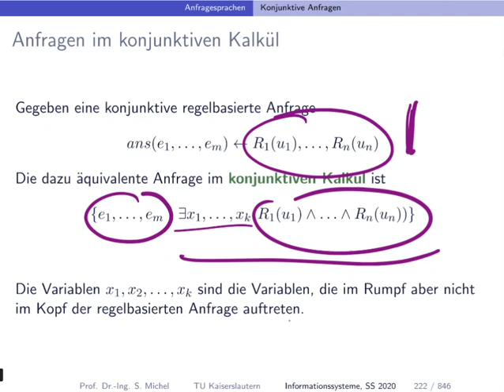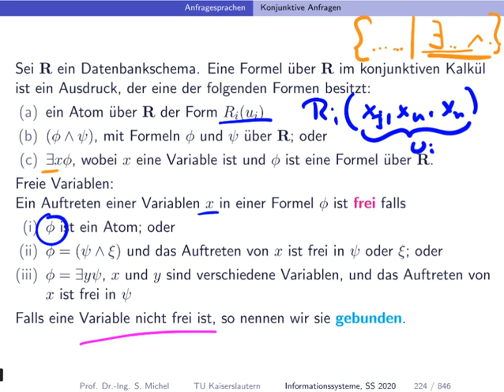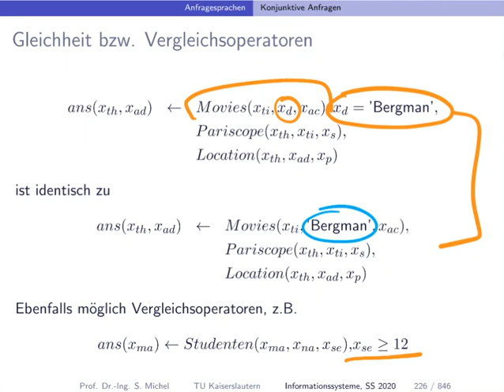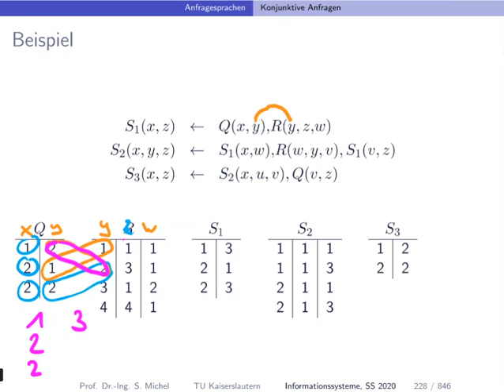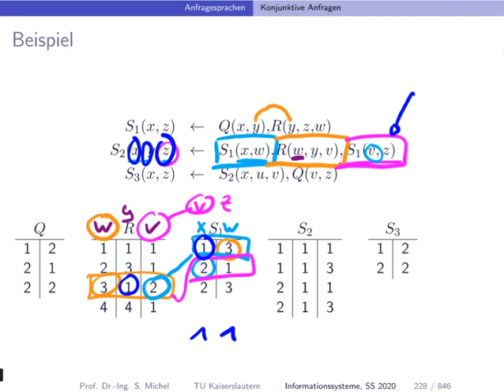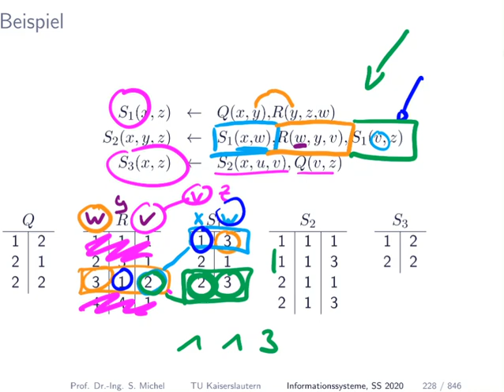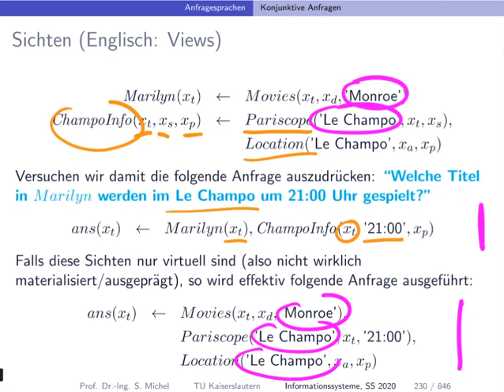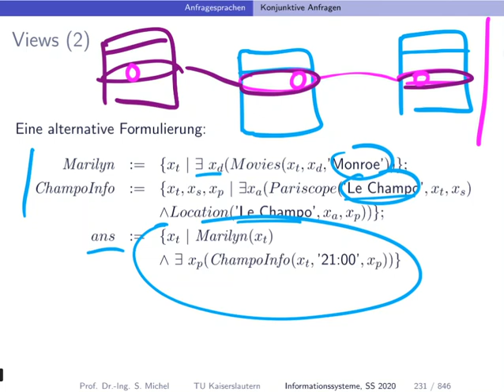023 konjunktives kalkuel anfrageprogramme sichten